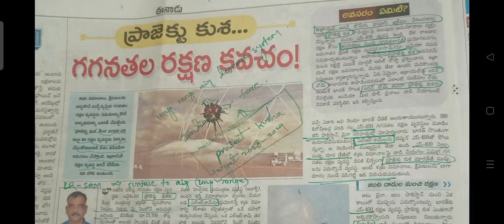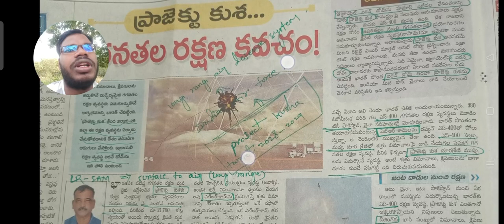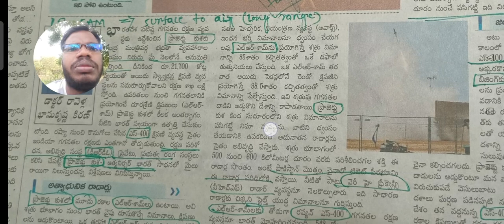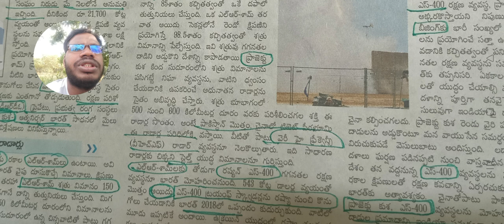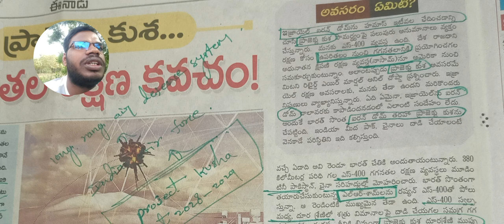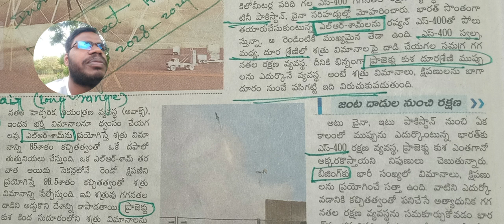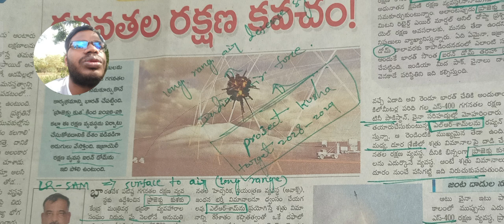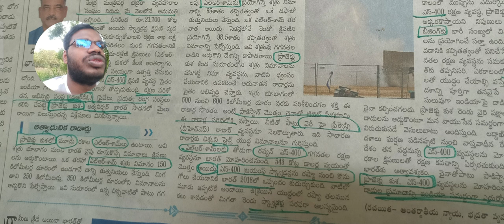project KUSHA || upsc || tspsc || appsc || and other exams useful